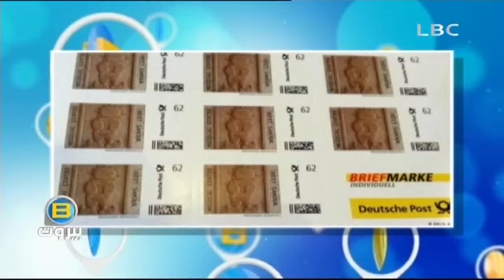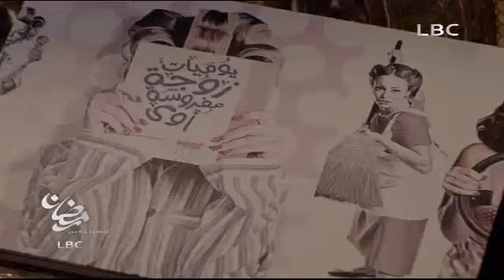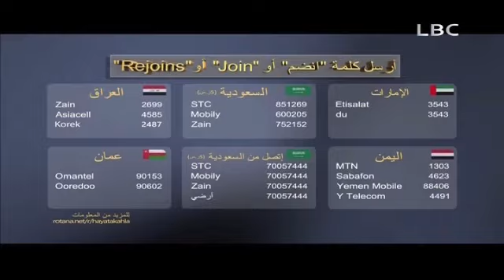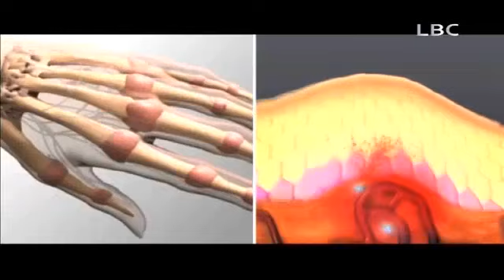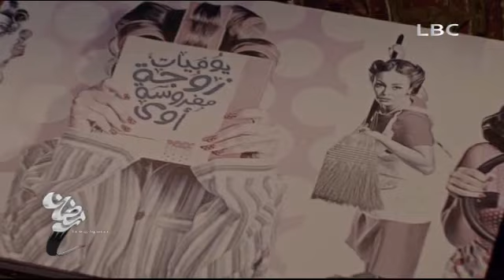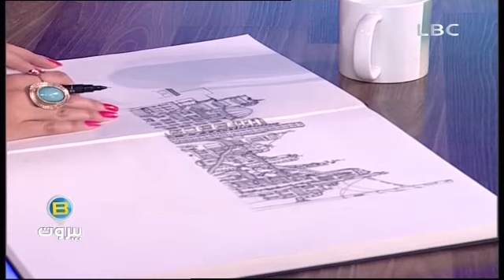بي بيروت 14 يونيو 2015